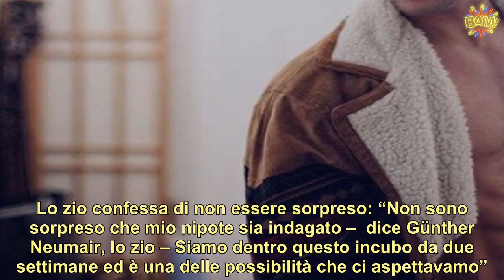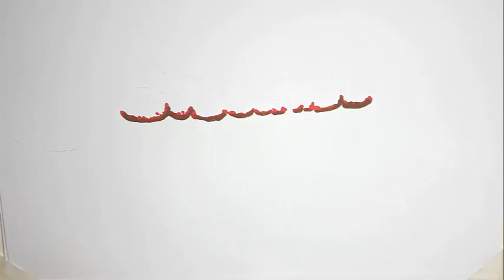“No, lui no”. Coppia scomparsa a Bolzano, a sorpresa parla la fidanzata del figlio indagato